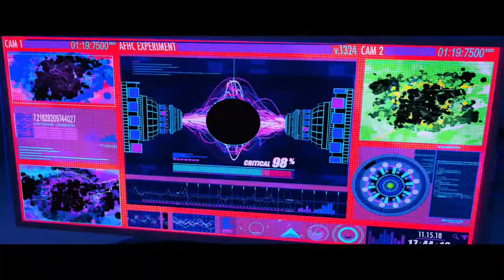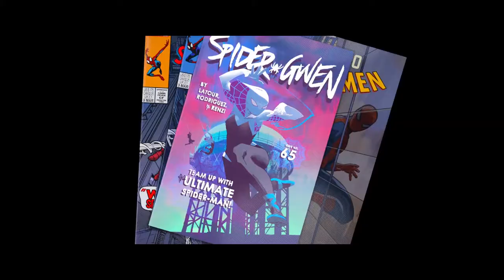LA HISTORIA DE SPIDER - MAN:UN NUEVO UNIVERSO